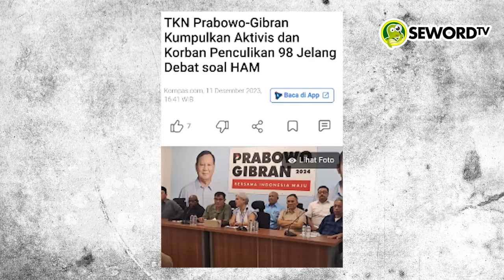Xhardy: AMBYAAAR!! PRABOWO KALANG KABUT DIHAJAR 2 PERTANYAAN GANJAR!! PANIK YAA??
Setidaknya ada 2 pertanyaan yang dilayangkan Ganjar kepada Prabowo. Pertama, apakah ketika terpilih nanti Prabowo bersama Gibran Rakabuming Raka -cawapres- mau membentuk pengadilan HAM Ad Hoc dan menjalankan rekomendasi DPR itu. Kedua, apakah Prabowo mau membantu mencari 13 korban yang hilang agar keluarganya dapat berziarah.